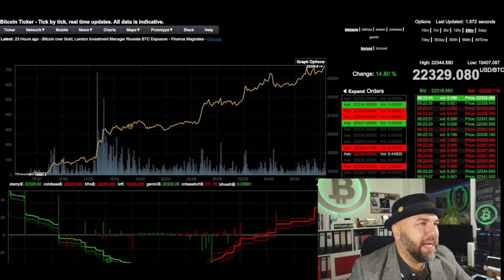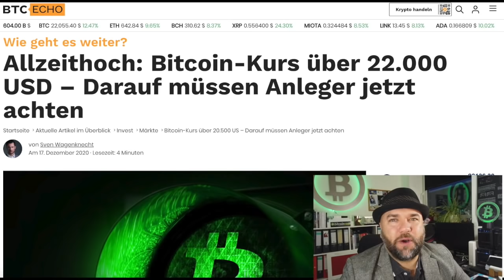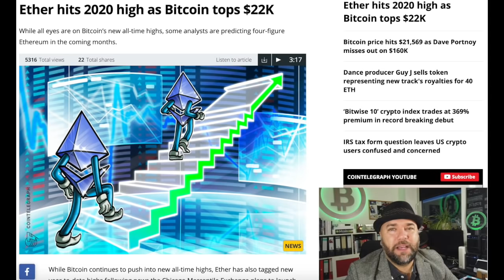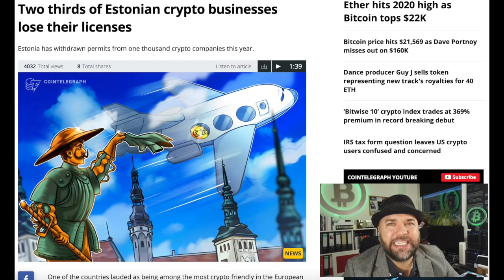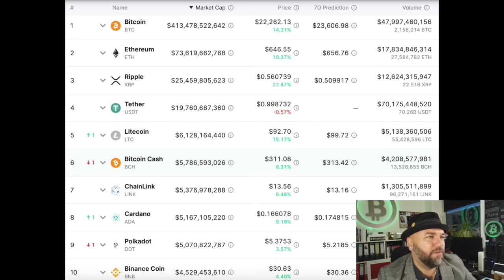#1037 Bitcoin knackt 22 000USD, Ethereum Rallye startet & Firmen verlieren Krypto Lizenz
Hey Informanten,

willkommen zur Bitcoin-Informant Show Nr. 1037. Im heutigen Video geht's um folgende Themen: Bitcoin knackt Allzeithoch und durchbricht 22.000USD, Ethereum Rallye gerade erst begonnen & Über 60 Prozent der Krypto Firmen haben Lizenz verloren

1.) Allzeithoch: Bitcoin-Kurs über 22.000 USD – Darauf müssen Anleger jetzt achten

2.) Ether hits 2020 high as Bitcoin tops $22K

3.) Two thirds of Estonian crypto businesses lose their licenses

Top 10 Kryptowährungen am 17.12.20 um 9:00Uhr

Sonnige Grüsse